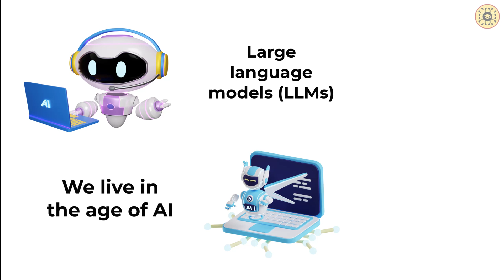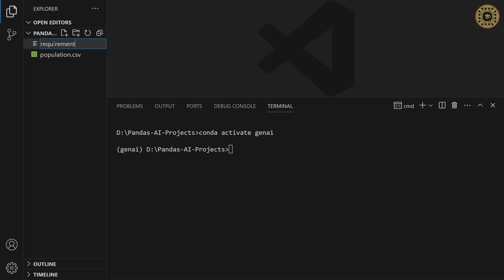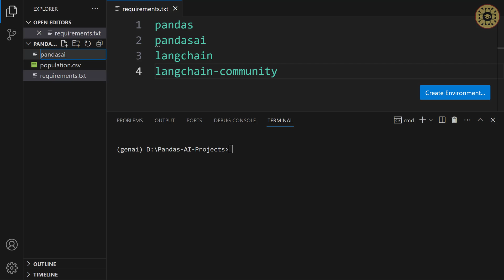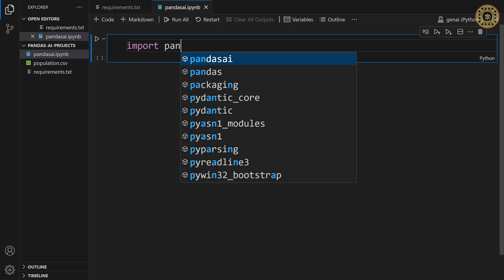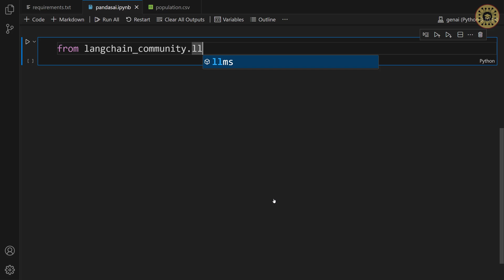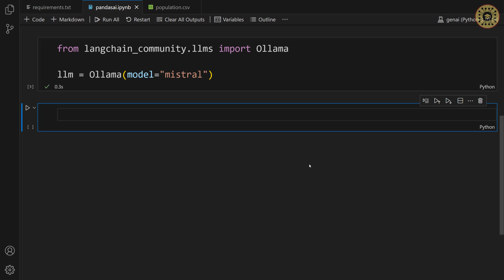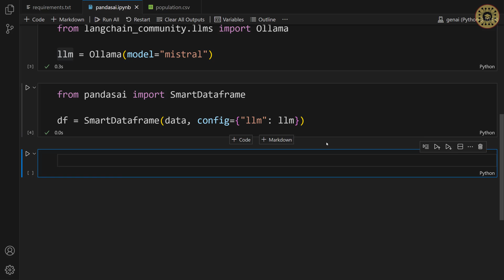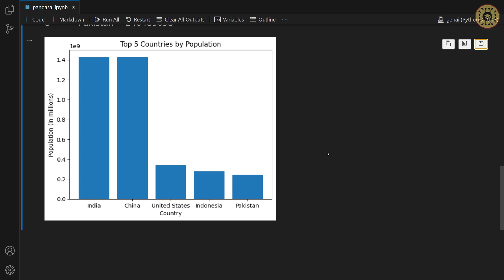Data Analysis with PandasAI and Ollama - Locally and Free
Today, we'll cover how to perform data analysis with PandasAI and Ollama using Python. At the end of the video, with generative AI, you'll learn data analysis projects locally and for free.

00:01 Introduction
00:40 What is PandasAI?
01:05 Setup
02:55 Load the dataset
03:54 Initialize the model
06:10 Chat with your data